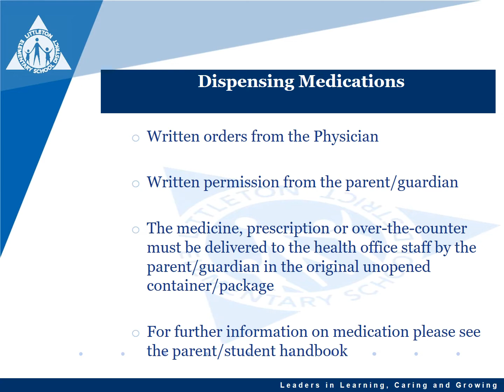Health Services (2018)